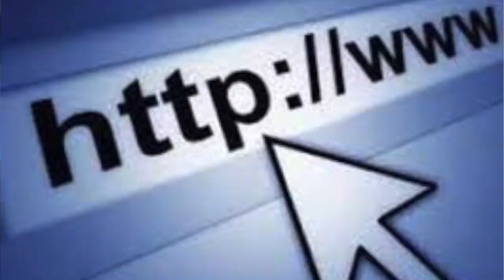Fr. Iannuzzi Podcast: Ep: 18- Baptism of Victimhood- Learning to Live God's Divine Will (6-23-18)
00:00 How Jesus incarnation redeemed the mankind
17:40 The Holy Spirits role in elevating mankind
23:00 Importance of the Hours of the Passion
51:45 Radio Maria support message and blessing
A midst the dark and turbulent times in which we are living, the prophetic voice of Pope John Paul II has assured us again and again that we are living in the pre-dawn darkness of a bright new day and has urged us to renew our hope in “the definitive coming of the Kingdom of God” (Tertio Millenio Adveniente). Father Iannuzzi’s magnificent book, The Splendor of Creation, will assist us greatly in doing just that. The fruit of exhaustive and painstaking research, it helps us peer into two thousand years of reflection on the prayer which the Lord Jesus commanded us to pray together with Him. And still more, it presents us with convincing evidence that the day when this prayer will be answered is near at hand. + Archbishop George Pearce Diocese of Providence, R.I.

Rev. Joseph Leo Iannuzzi is a doctoral alumnus of the Gregorian Pontifical University. He has obtained 5 post-graduate degrees, with studies in medicine, music, anthropology, sociology, philosophy, and theology.

As a young medical student, Joseph traveled to a Marian shrine in 1988 where he was inspired to enter the seminary. In 1991 he obtained a Ph.B. in Philosophy and was awarded the Kilburn Award. While assigned for 15 years in Italy, Rev. Iannuzzi studied Italian, Hebrew, Greek, Latin and other languages. He also obtained an STB, M. Div., STL and STD, Ph.D. in Theology, with specialization in patristics, dogmatics and mysticism.

Rev. Iannuzzi was one of four selected students to receive a grant from the Pontifical Biblicum University of Rome to study theology in the Holy Land. While in Rome he assisted the exorcist of Rome, Fr. Gabriel Amorth, and has written several books on prophecy and revelation. He appeared on EWTN and was host of several television and national radio broadcasts. He has translated numerous theological works into English and has authored seven publications.